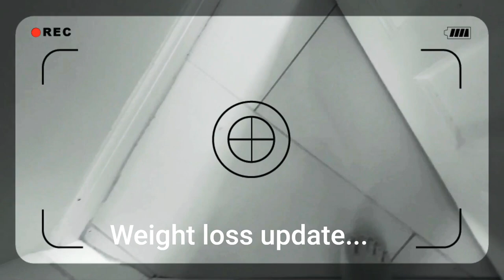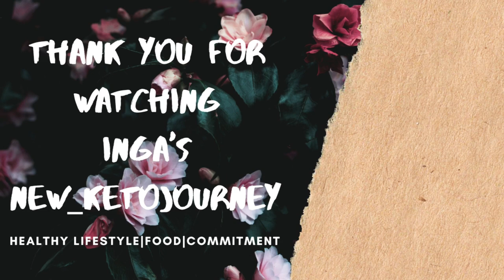WEIGHT LOSS UPDATE #3. Week/Month/Overall!!! I CAN'T BELIEVE HOW MUCH I HAVE LOST!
This video is my weekly, monthly, and overall weight loss update. The change is so visible,  I can not believe it myself. I feel so motivated to carry on and inspire others! I really appreciate all the good msgs you are sending me guys! So many of you have been inspired to join in on weight loss journey and getting your health back on track! Let's carry on and good luck to all of us ❤

Ja vēlies subtitrus Latviešu valodā - neaizmirsti tos ieslēgt!